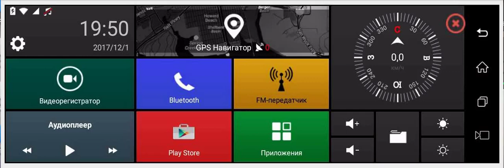How to adjust the Phisung car dvr 's ADAS?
Please enter the car video recording menu to check the ADAS function ?

If there is no ADAS button, please power on the WIFI firstly to release the ADAS function.

Which car dvr has ADAS function?

Phisung E05, E06, E08 , E09 and Phisung V9 , all 4G android gps car dvr supports ADAS ,

like the Phisung V9 :